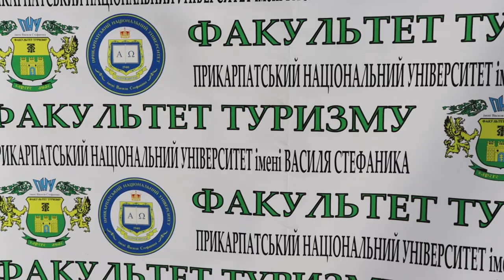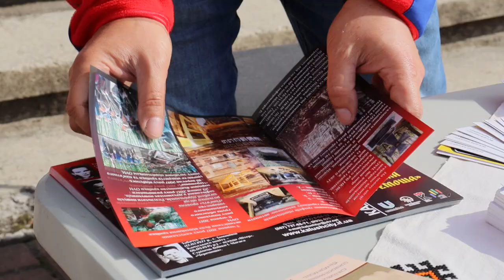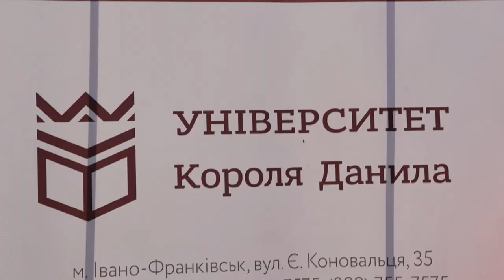Долина вперше вітала учасників регіональної туристичної виставки-ярмарку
30 вересня в Долині відбулось відкриття Першої регіональної туристичної виставки-ярмарку “DOLTOUR-2021”. На запрошення відгукнулись учасники з сусідніх територіальних громад, які представляли туристичні можливості, послуги та крафтову продукцію.